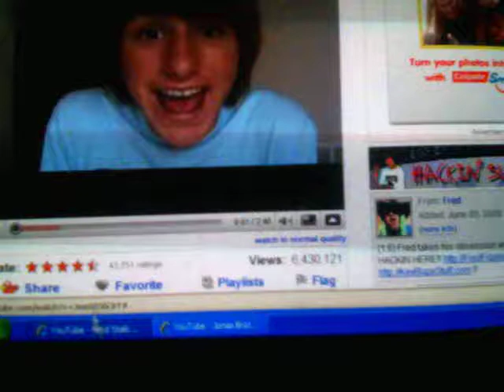Fred's Burnin up for you baby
Well watch fred burn up for you in his sweet music video it is off the hook